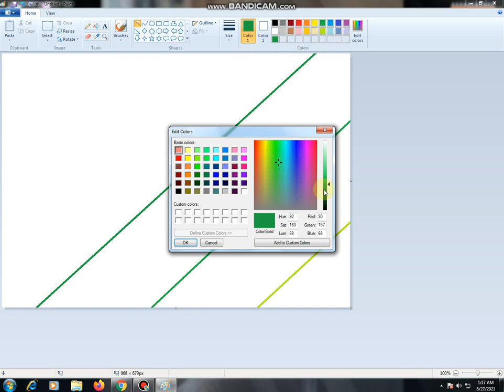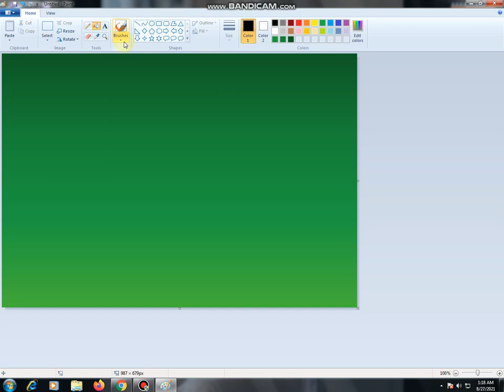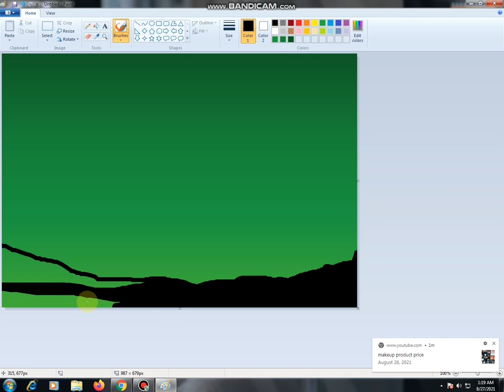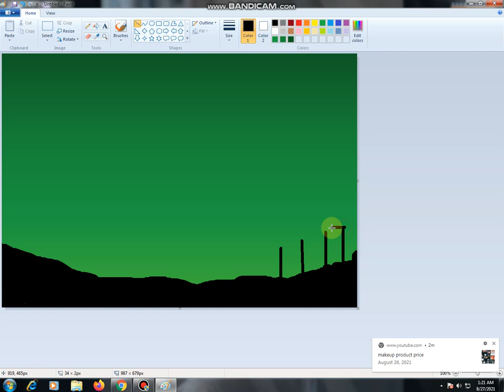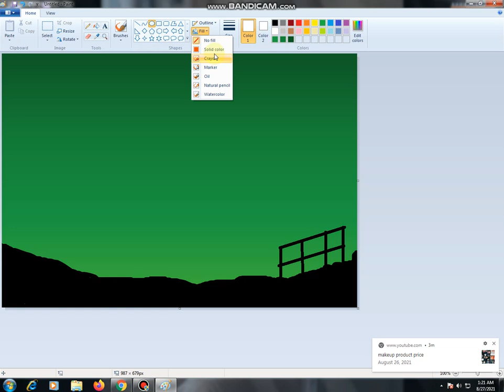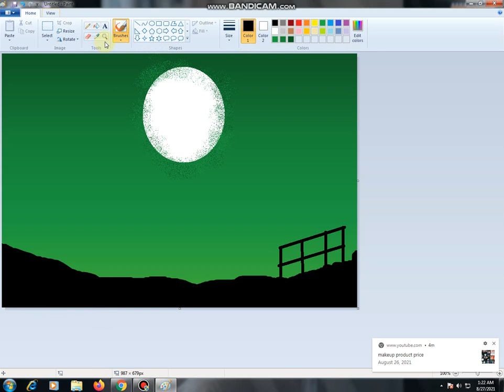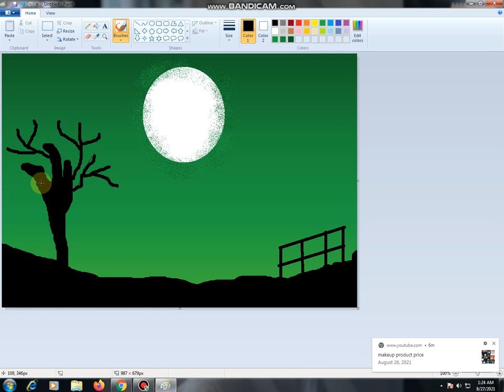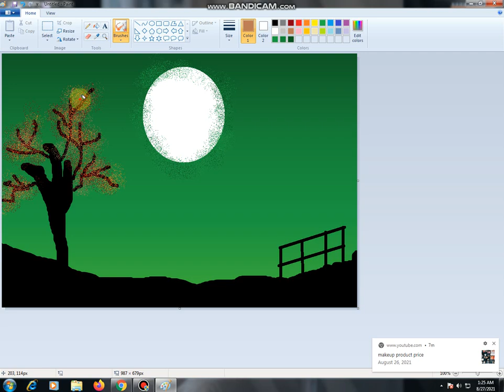HOW TO MAKE PC DRAWING PAINT / TUTORIAL BY DRAWING PAINTING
ms paint tutorial  by DRWAING PAINTING